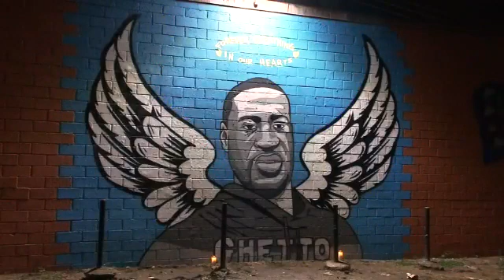60k Houstonians with @bunb @traeabn for George Floyd and his family. justiceforgeorgefloyd BLM .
60k Houstonians with @bunb @traeabn for George Floyd and his family.